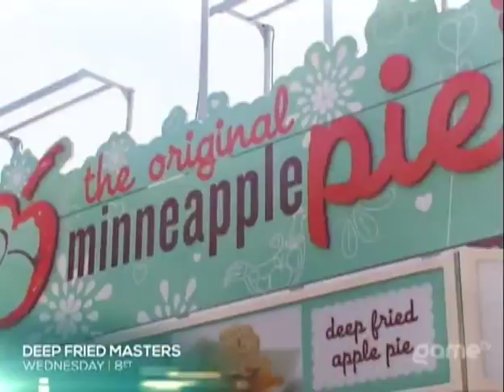Hollywood Squares 1998 #16 Larry vs Suzanne